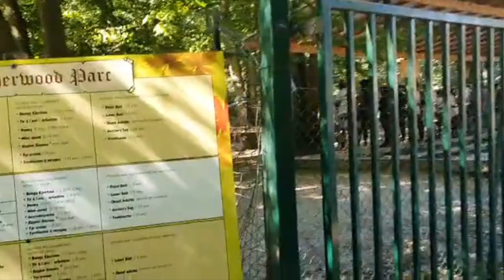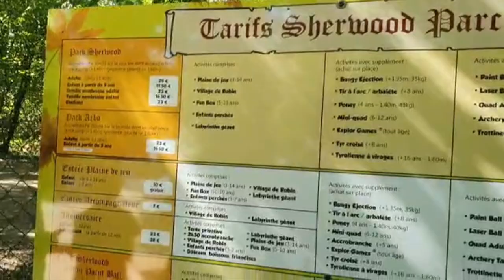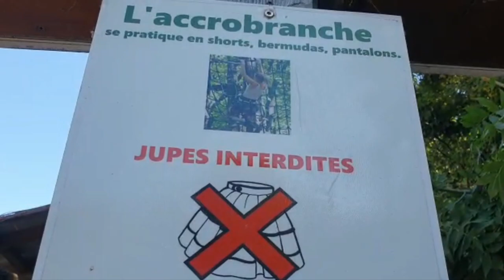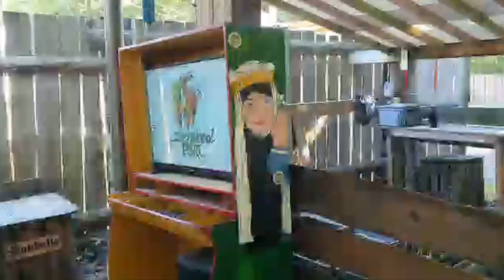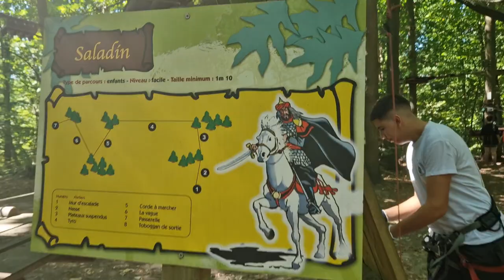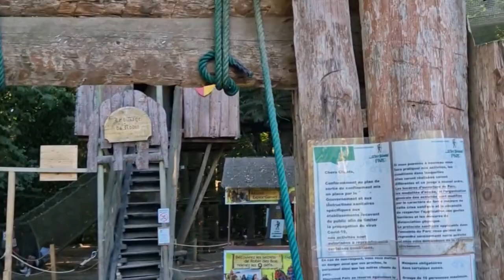Journée à Sherwood parc - ou quand maman se prend le filet 🤣🤣